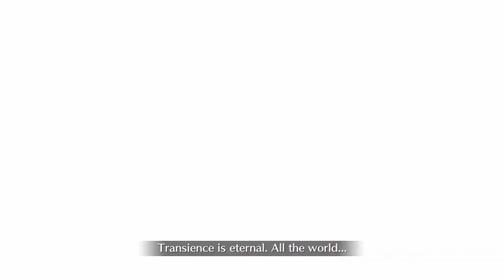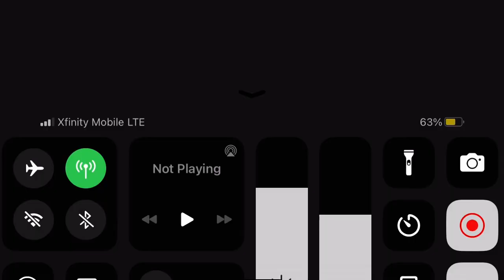FGO [NA] - Traum: Section 21 (3/3)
Taira the goat! Having so much fun with her thx to the Destiny Summon. Almost min turned this but evade rng got me on the last bar :/